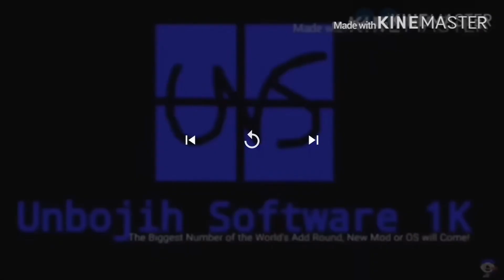Unbojih Software: The Power Of 1K! (Add Round 1015)